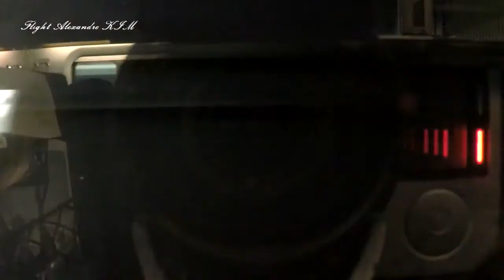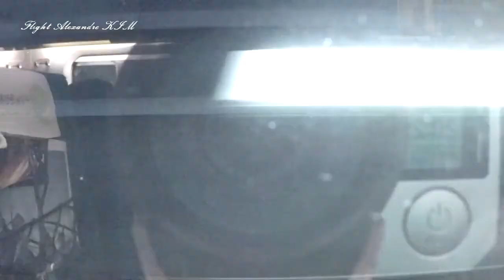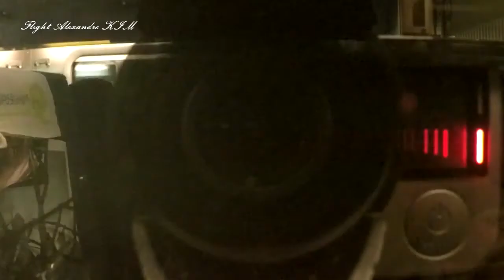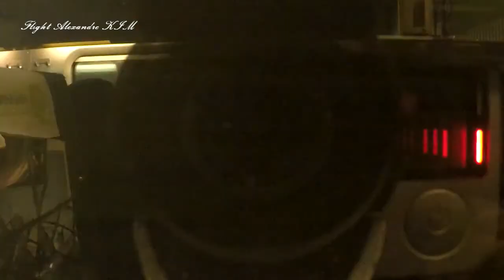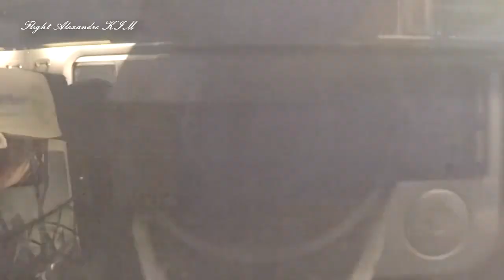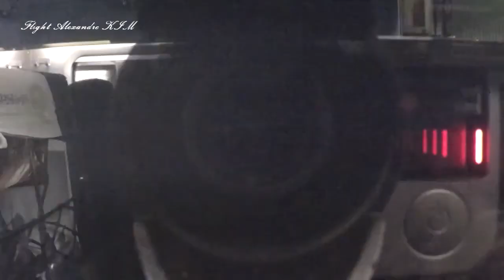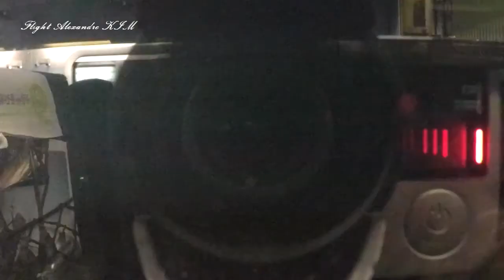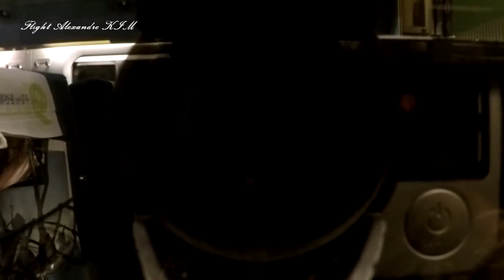[Gopro Full Cam Train] Iksan - yongsan/Seoul KTX 562 (2018.03.23)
Iksan - Yongsan/Seoul
- KTX 562

Cam
- Photo : Galasy Note 8
- Main : Gopro hero4 sliver